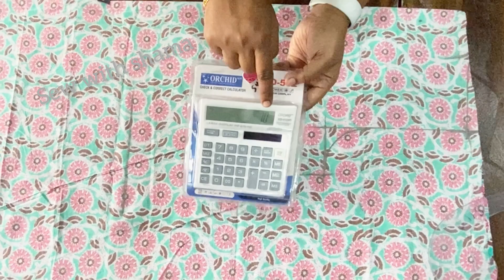Cotton A-Line kurta for college & office wear with Easy Cutting ✂️